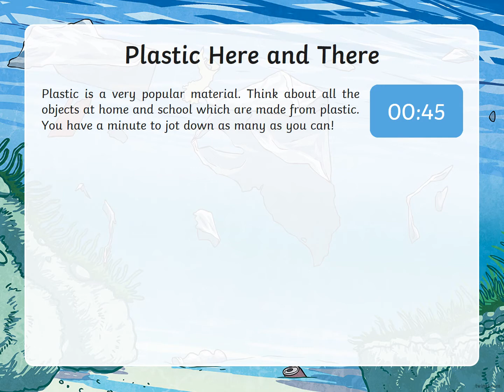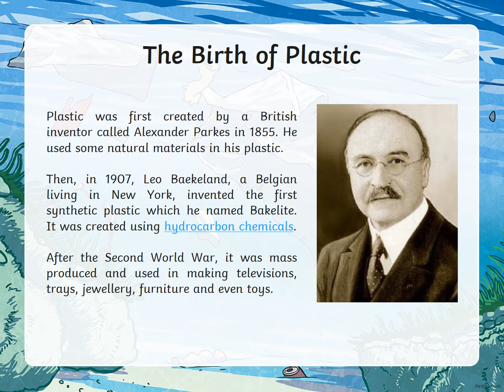Plastic Pollution Information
Use this to help you learn about plastic pollution in the oceans and what we can do to help.